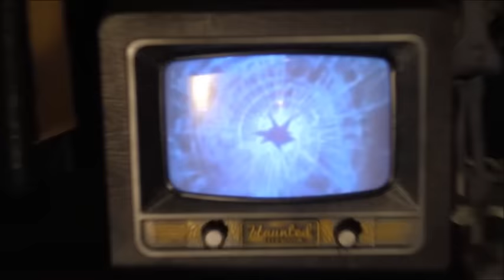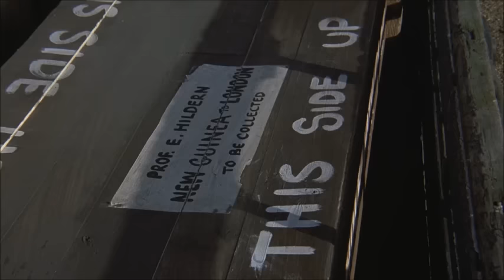Monster Movie Night The Creeping Flesh Season 15 Ep 11 ep 329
Let Bobby Gammonster and Boris T Buzzard Creep your way with another Frightabulous episode of Monster Movie Night featuring Peter Cushing and Christopher Lee in "The Creeping Flesh" See this and all seasons and episodes